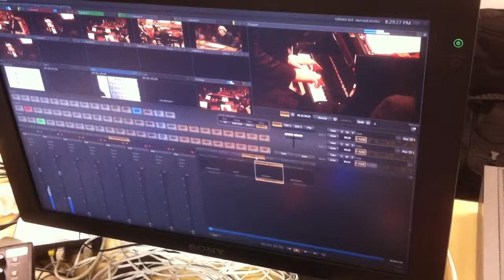Behind the scenes ZKO live stream concert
Recorded live behind the scenes at the IC247 and Zurich Chamber Orchestra live stream concert with Sir Roger Norrington and Sebastian Knauer.